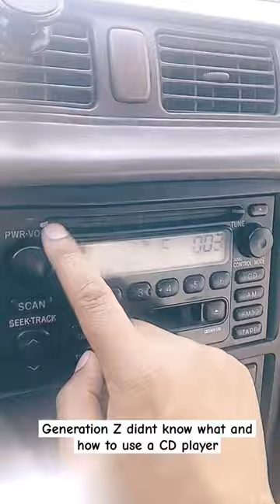Generation Z didn't know how to use the CD player and got it working.